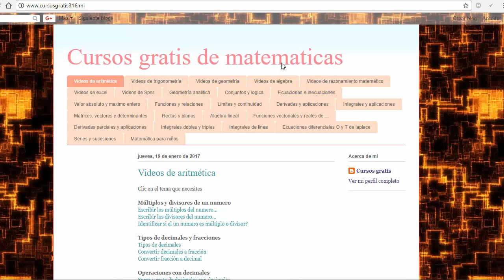[8 - ( - 2) - 5)( - 3 ) ](- 3) + 14:(- 2) + ( 5 - 2) operaciones combinadas parentesis jerarquia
Operaciones combinadas con suma, resta, multiplicación, parentesis y número negativos
Operaciones combinadas suma resta y multiplicación
Operaciones combinadas con parentesis
mate316